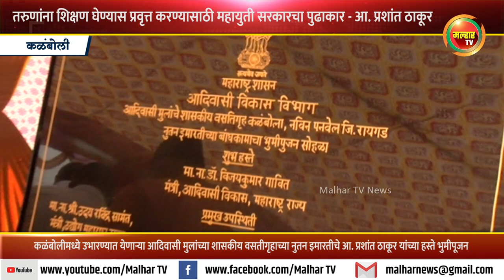कळंबोलीमध्ये आदिवासी मुलांच्या शासकीय वसतीगृहाच्या इमारतीचे आ. प्रशांत ठाकूर यांच्या हस्ते भुमीपूजन